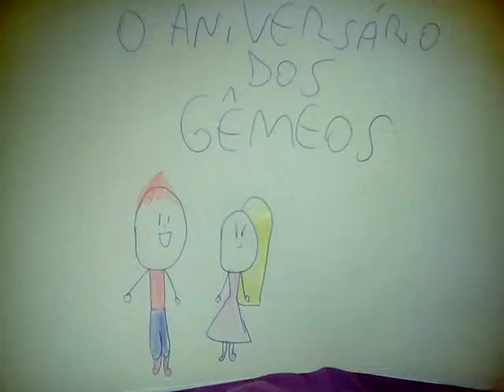Os gêmeos vão crescer(PJ masks)#34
Amei